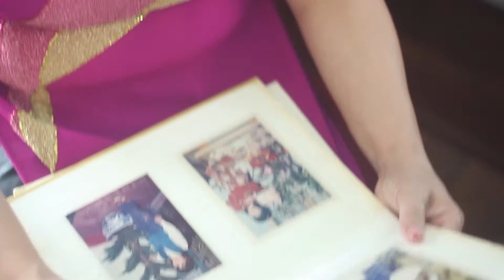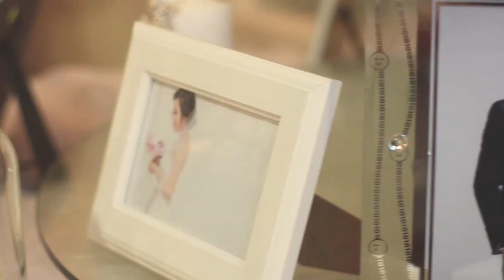[Wedding Movie] Quang Việt & Huyền Nga